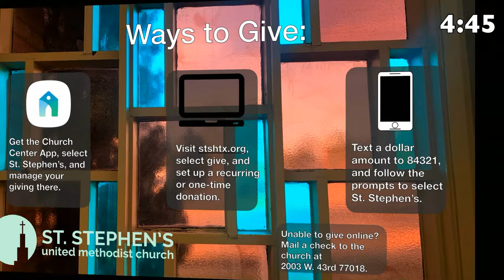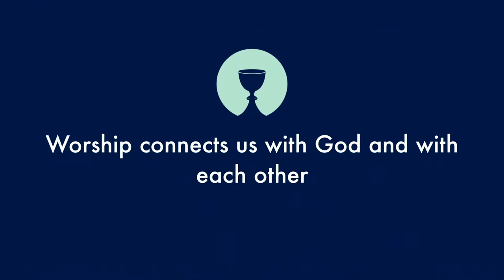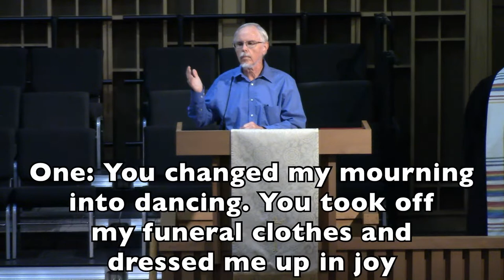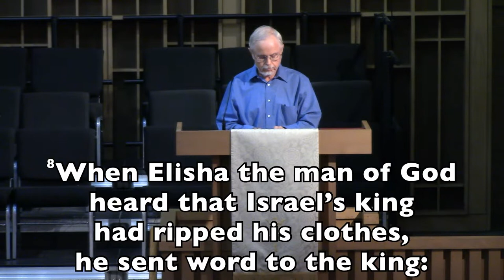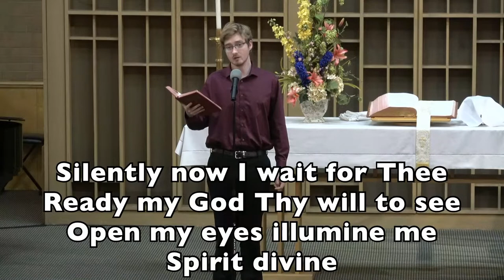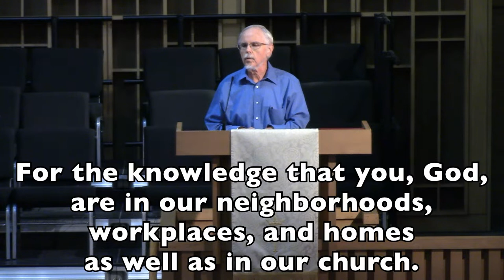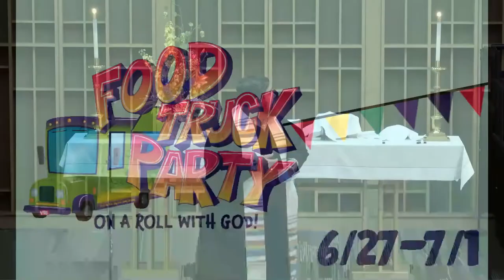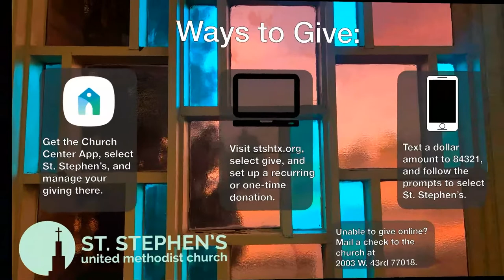St. Stephen’s Worship - Sunday, July 3, 2022 - United: By Faith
Welcome to online worship with St. Stephen’s in Houston, Texas! Below are some helpful links.

Thanks for worshipping with us today!